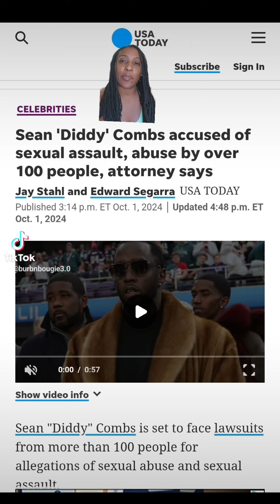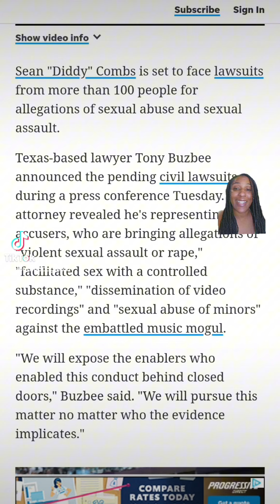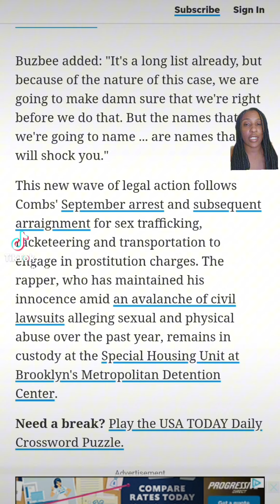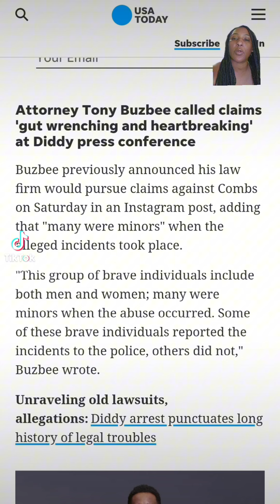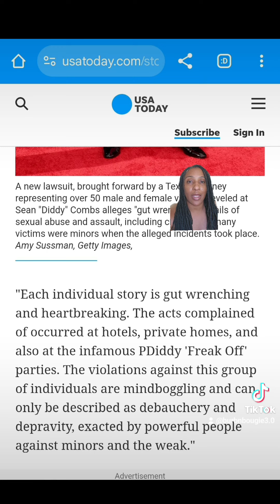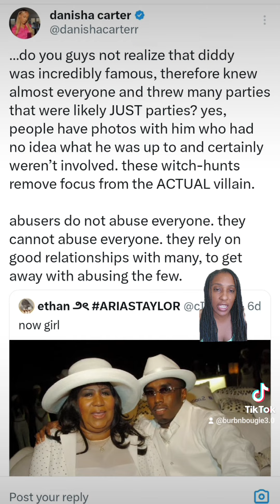Is Diddy Done? Tony Buzbee is on the Case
In this video, we dive into the latest developments surrounding high-profile attorneys representing
alleged victims against Sean Diddy Combs, including Tony Buzzbee and Gloria Allred. We explore the
impact of their involvement in the legal landscape and what this means for justice. Join us as we analyze
Shocking revelations surrounding the ongoing legal battles involving high-profile figures like Diddy (Sean
Combs) and new allegations of se*xual assault and abuse. As disturbing tapes and accusations surface,
attorney Tony Buzbee and the Ava Law Group are aggressively pursuing claims on behalf of over 100
alleged victims. With an upcoming press conference, the firm promises to shed light on shocking details
of abuse, exploitation, and cover-ups, targeting not just Diddy but other influential individuals involved.
This growing scandal reveals disturbing new evidence, including adult tapes reportedly featuring
prominent figures. Attorney Ariel Mitchell, representing one accuser, claims a tape involving a high-
profile individual is circulating. Victims, both male and female, many of whom were minors, are bravely
stepping forward. Gloria Allred, another high-profile lawyer, is also representing a woman claiming she
was assaulted by Diddy’s bodyguard in 2001.
With more victims expected to join, this scandal could implicate additional powerful people. As Busby
prepares to release key details, the legal world is bracing for explosive revelations.
is sought for those who suffered in silence for years.
To know more details please watch the video till the end and let me know your thoughts in the
comment section.
share. Stay safe and Love all.